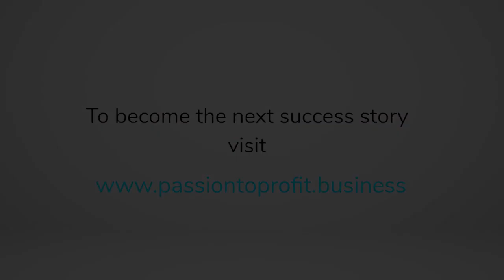Khalid El-Naggar | Woodworking | Passion To Profit Success Story